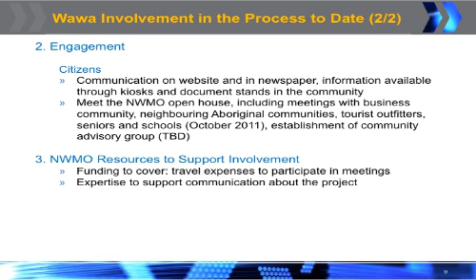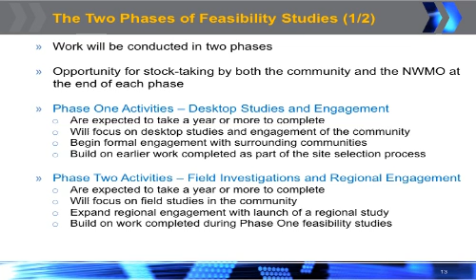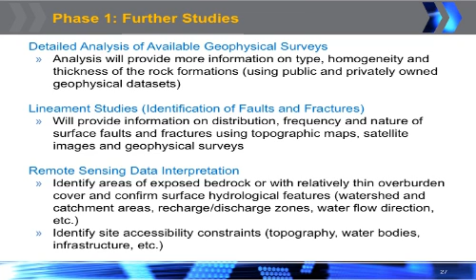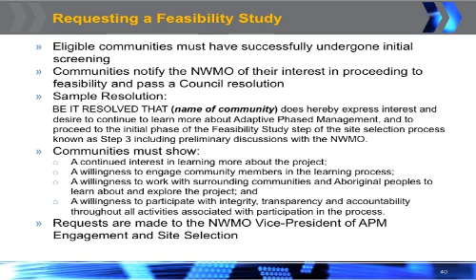NWMO - Wawa Presentation Nov 23.mov